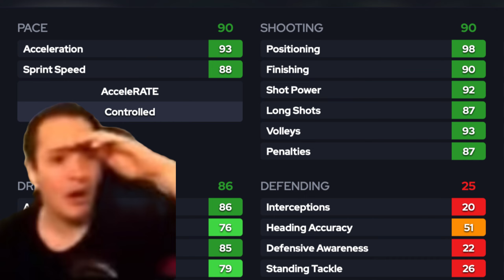LAKAKA.EXE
THE 7th EPISODE OF THE EAFC24 ROAD TO GLORY!!! We enter fut champs and the GOAT Lusaka returns. Enjoy the vid.
I will be making FC24 Road to Glory videos all year, hope u enjoy x